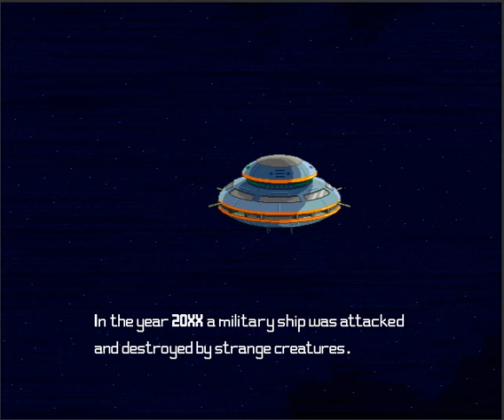Opening of Alien Squad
The opening of the Fliptic game Alien Squad. Fliptic Wiki article